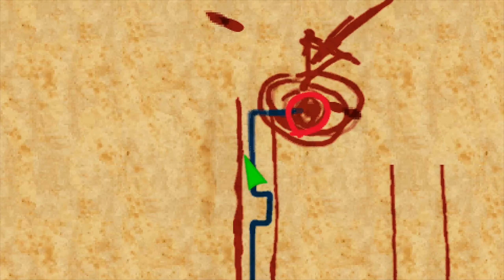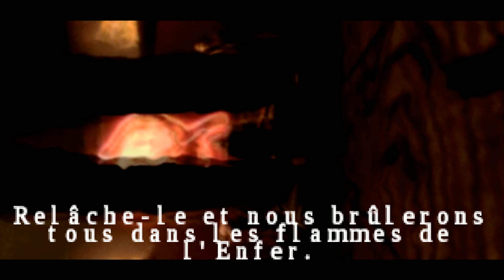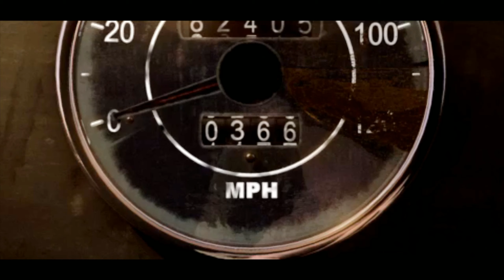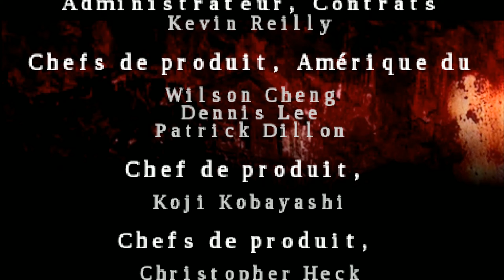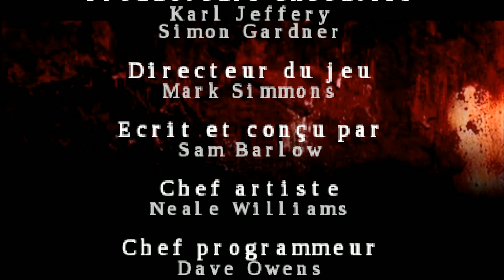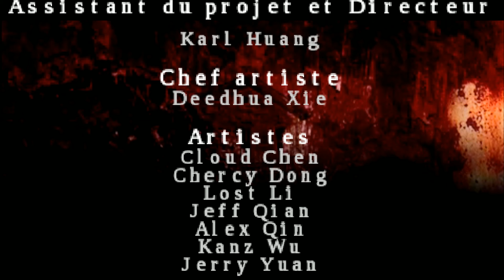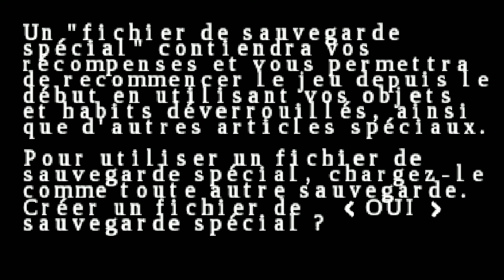Alessa | Silent Hill : Origins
Travis doit réussir à empêcher la venue du dieu de la secte de Silent Hill et à ressortir vivant de ce voyage en Enfer !

Sommaire :
00:00 Grosse cinématique
01:39 Perdu
08:00 On recommence
13:09 Boss final
20:10 Générique et avis sur le jeu